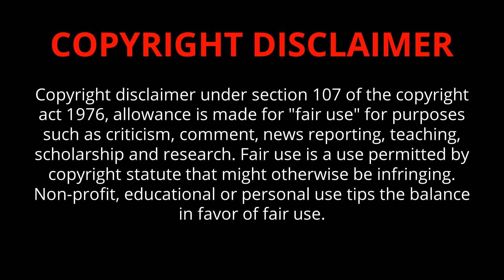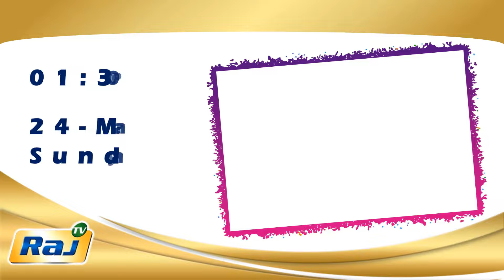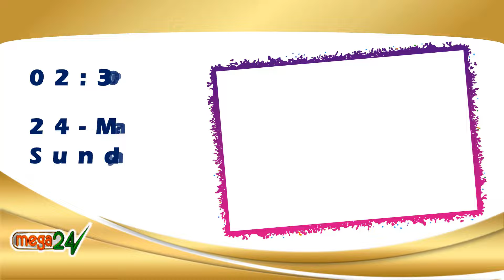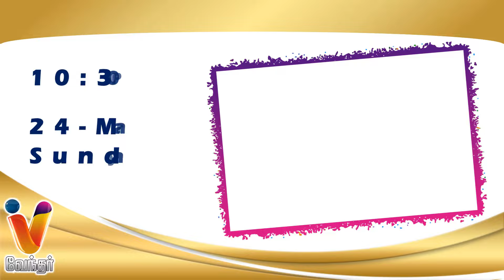24 MAR 2024 ஞாயிறு திரைப்படங்கள் | Sunday Movies in DD Podhigai | Today Movies in Tamil Channel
Sunday Movies in TV DD Podhigai Sunday Movies in TV Raj TV DD Podhigai Movies Polimer TV Puthu Yugam Today Movies in Tamil Channel
Today Tamil Movies in TV Today Tamil Movies in TV
Today Movies  in Tamil Channels | Today Movies on Tamil TV Channels Tamil TV Schedule | Today Movies in Tamil Channels | Today Tamil Tv Movies Schedule | Today Movies on Tamil TV | Sunday Movies in Tamil TV

tomorrow movies on tv
tomorrow movies in tv channels
today movies on tv
today movies on tv tata sky
Today movies on sun direct
Today movies on airtel
Today movies on dish tv
today movies on tv tamil
today movies on tv channels
today movies on sun tv
today movies on dd podhigai
today movies in tv channel tamil
today movies sun tv
today movies in tamil
today movies
today movies release tv
today movies in tv channel
today movie review
today movie review tamil
tomorrow tv movies list
tomorrow tv movies
tomorrow tv movies list tamil
tomorrow zee movies
tomorrow zee thirai movies list
tomorrow sun tv movies
tomoorow dd podhigai movies
tomorrow zee tamil tv movies
tomorrow vijay super tv movies
Sun tv tomorrow movies
K tv plus tomorrow movies
today tv movies tamil
today television movies list tamil
sun tv today movies tamil
today maa tv movies in tamil
Today K tv movies in tamil
Today zee tamil tv movies
Today zee thirai tv movies
today tv movies list
today tv tamil
today tv
today tv movies
today tv movies tamil list
today tv movies list tamil
today tv movies schedule
yesterday tv movies list
yesterday maa tv movies list
yesterday sun tv movies list
yesterday zee tamil tv movies list
yesterday zee thirai tv movies list
yesterday zee movies tv movies list
yesterday K tv movies list

Saturday Movies Schedule,
TV Movies Schedule,
daily tv movies,
daily movies channel,
daily movies,
tamil television movies,
daily tv films,
daily tv filmography,
today films on tv,
today tv films schedule,
daily today television films list schedule,
tv listing,
dd podhigai